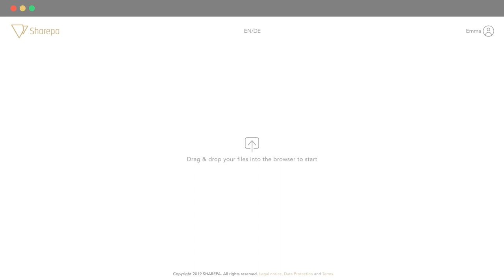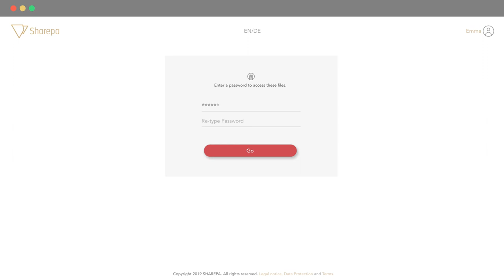Sharepa - FileSharing - 05 - How to Preview and Comment Files while Downloading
Since 2013, we have been producing high-quality 3D content for well-known brands and market leaders. Along with competent consulting and customized software solutions, we offer individual full-service for visualization projects of all kinds.
You need some renderings or animation?

If you’re a CGI ARTIST, ANIMATOR, FILM MAKER or STUDIO and would like your project showcased on our RenderThat Channel please write to